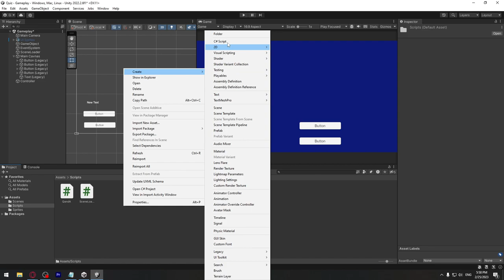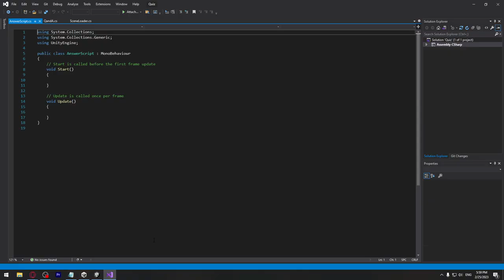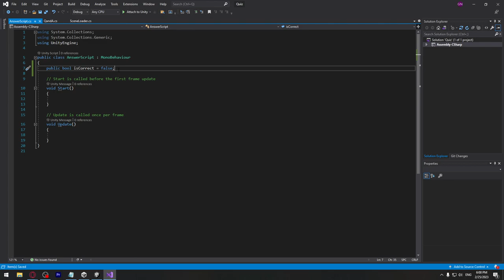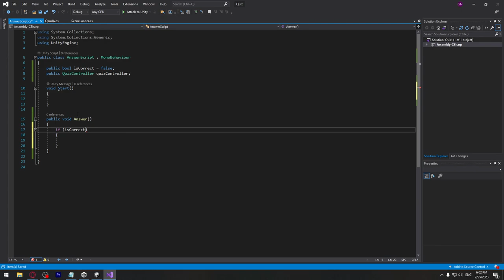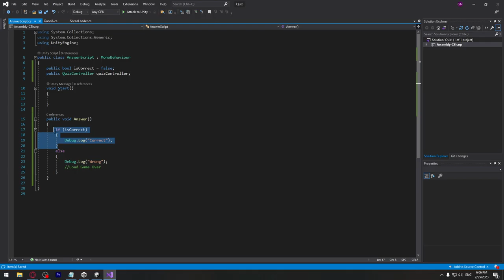თამაშის აწყობის ვიდეო გაკვეთილი #10 - პასუხების სკრიპტი